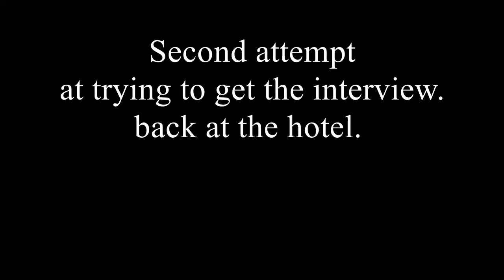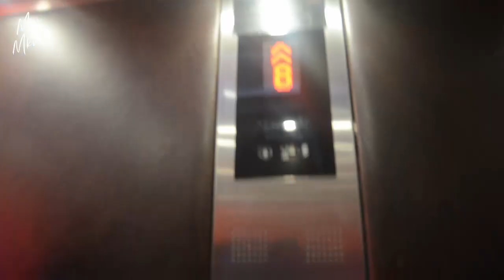A chat with Maps [vlog 10] || South African Youtuber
I Got the Opportunity to me and chat with Masego "Maps" Maponyane. Who is a South African television presenter, actor, fashion designer, speaker, model, creative consultant, philanthropist and business entrepreneur.